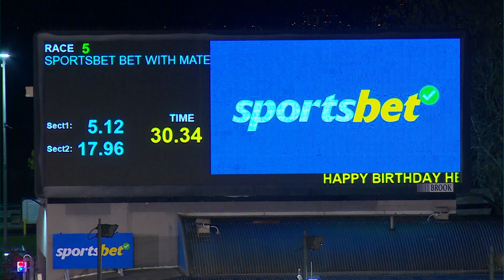MEA SAT 06 JUL 24 R5